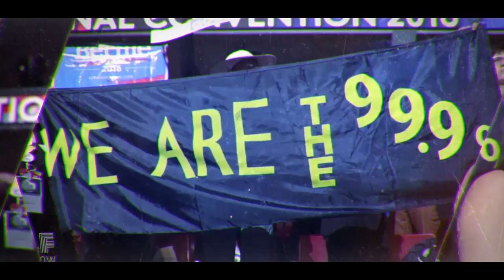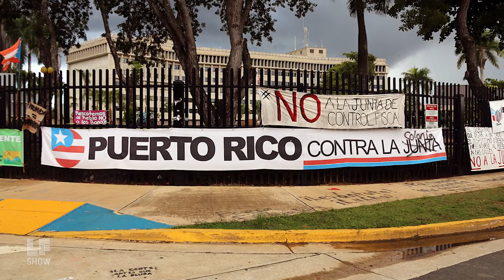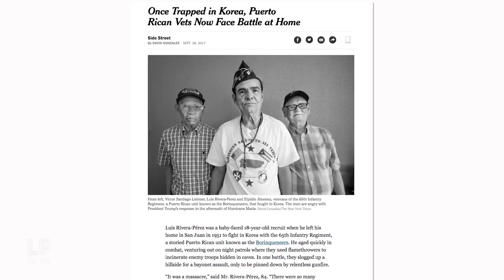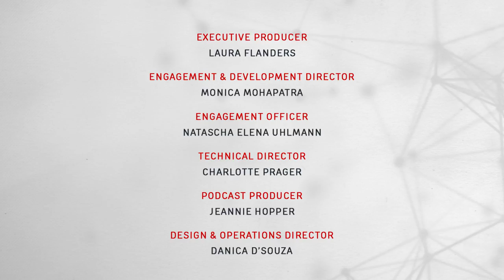Paths to Just Recovery in Puerto Rico - The Laura Flanders Show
This week on the show, Patri Ramirez Gonzalez from the Puerto Rico/Detroit Solidarity Exchange Network talks about grassroots plans to save family farmers and the ecosystem in Puerto Rico, and Trishala Deb, Asia regional director for Thousand Currents, a grant-making organization with partners across the world, shares hard won lessons from grassroots activists in Asia. Then from food justice and grassroots brilliance we'll hear from David Galarza Santa, a labor and community activist, about a Puerto Rican plan to recover, revitalize and resist calls for electricity privatization by building back different.